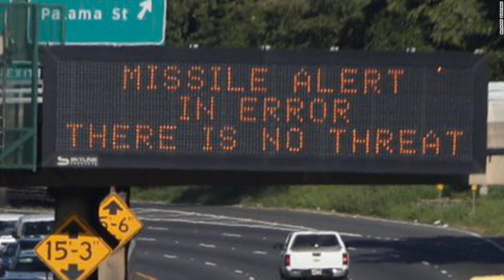Hawaii False Missile Alert Sender Thought Drill Was Real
The man, who said he doesnt want to be identified for security reasons, was fired by the Hawaii Emergency Management Agency (HI-EMA) earlier this week. He told NewsTotal on Friday that he feels terrible about what happened, but he did what he was trained to do.